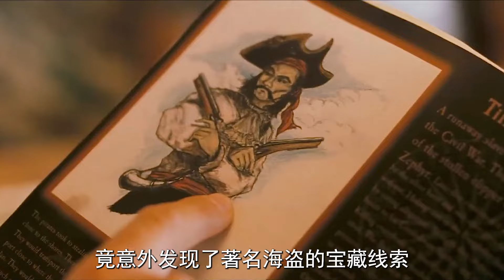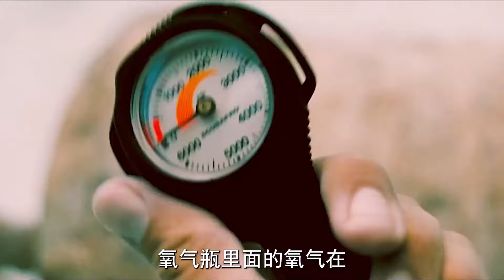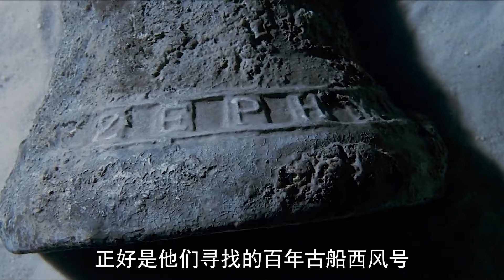探寶小隊意外在海底發現上億寶藏